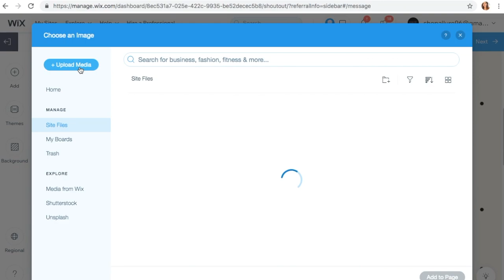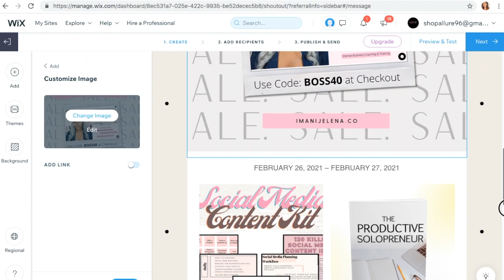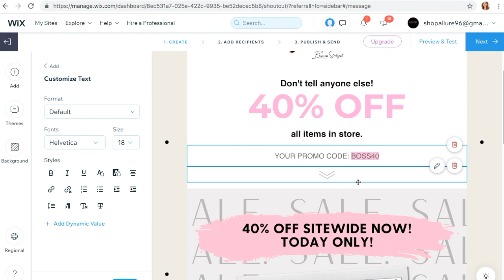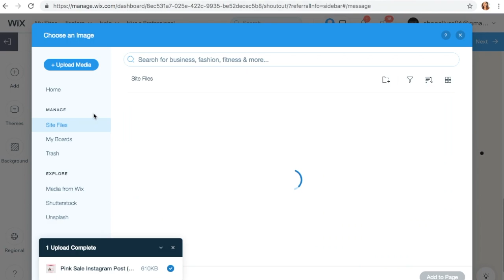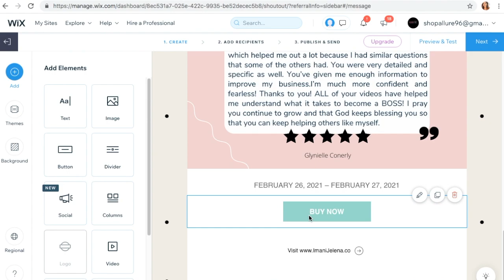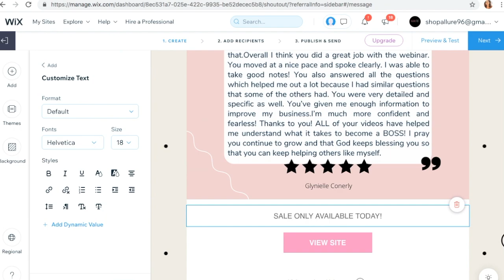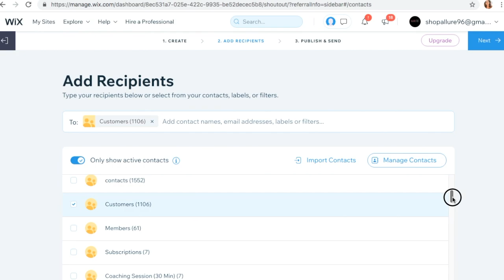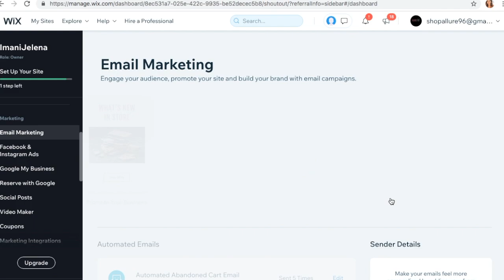See How I Made $2,000 By Sending Out This Newsletter | Behind The Scene